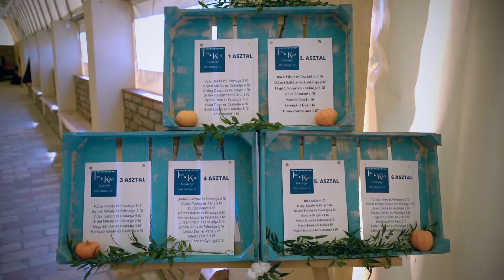Inci&Kari Wedding Trailer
Rácz Inci és Vass Károly köszönöm nektek, hogy felkértetek életetek egyik legfontosabb eseményének megörökítésére.  Minden percét nagyon élveztem! Sok boldogságot kívánok nektek!